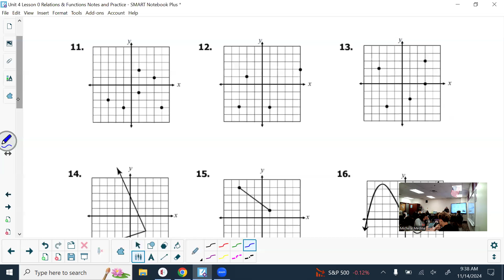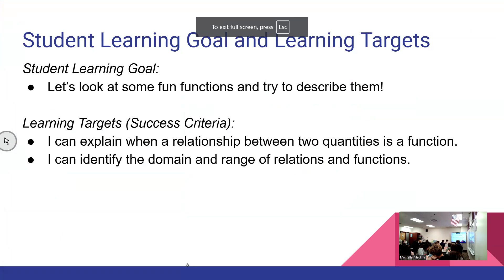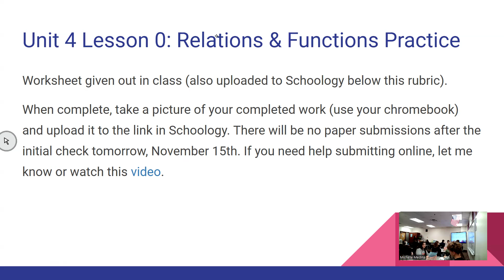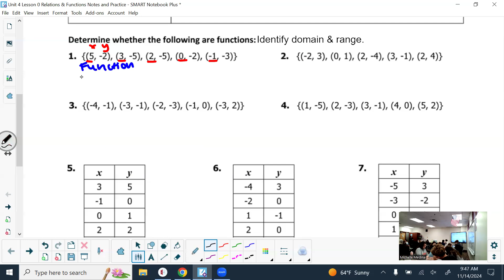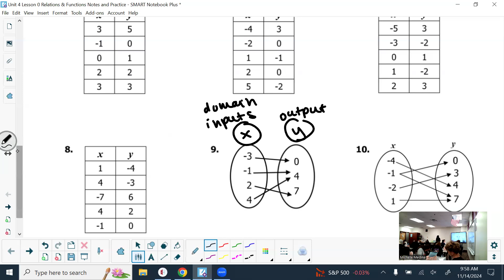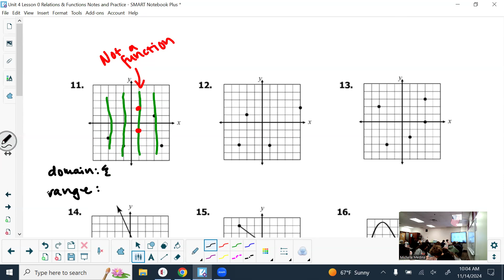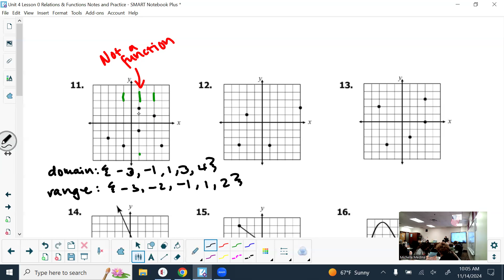Unit 4 Lesson 0: Relations and Functions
Function or Not a function